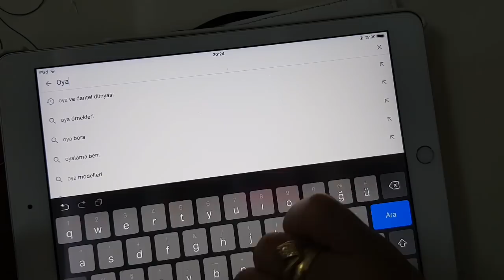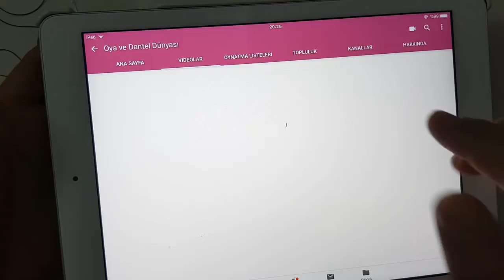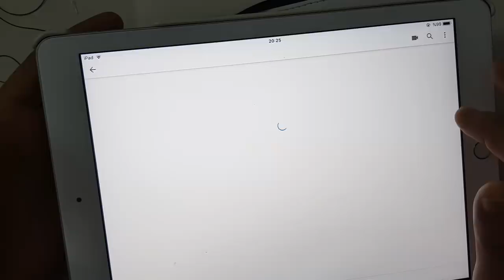1055 Renk Renk Tunus Oyası Yapımı